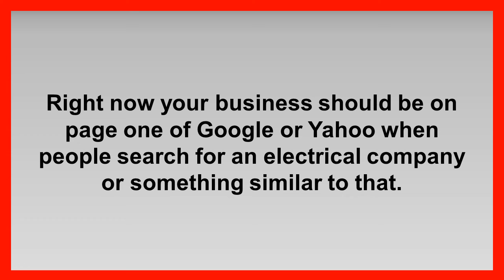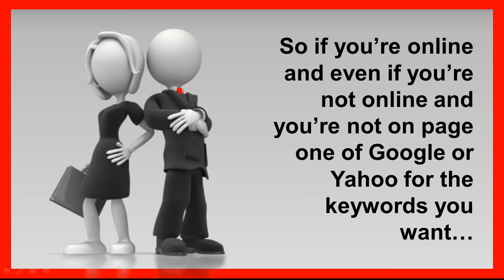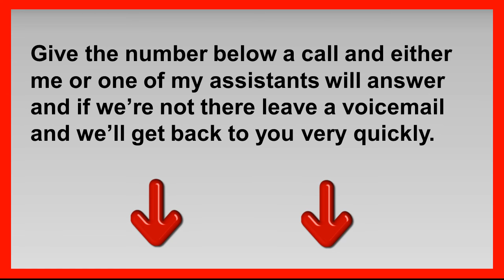Yakima Electrical Contractor - Electrician in Yakima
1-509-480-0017  Yakima electrical contractors can I have your attention please.

If you want to rank on the first page of search results for terms just like Yakima electrical contractors, then you need to give me a call. If you're an electrician in the city of Yakima or surrounding areas, then you need to have your website on the first page of Google just like this video. If you're not there guess who will be there. The other electrical contractors in the Yakima area are going to end up here if you're not.

Remember

If you're an electrical contractor in or around Yakima then you need to have your video here. Just looking at the number of video views you can see how many people are looking for an electrical contractor in the Yakima area and are finding this video instead of your business.

I care about my clients just like you care about being a good electrical contractor.

Give me a call and I can help you rank for terms like Yakima electrical contractor.